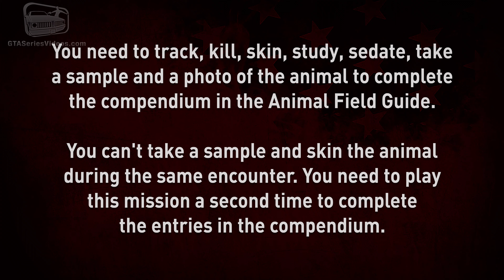Red Dead Online - Legendary Night Beaver Mission [Animal Field Guide]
This video shows the Night Beaver [Legendary Animals: Dark] mission that can be played with the Naturalist Role in Red Dead Online.

This is a Legendary Animal Sighting mission that can be played after reaching Naturalist Rank 5.

This elusive Legendary Night Beaver has been spotted in Roanoke Ridge. Its soft black coat is incredibly rare. A strong swimmer, this beaver feels safest in water, and will seek cover if intimidated. Annesburg has seen an influx of poachers, coming to the area with plans to track the animal. With this in mind, Naturalists should prepare for competition.

ABOUT US